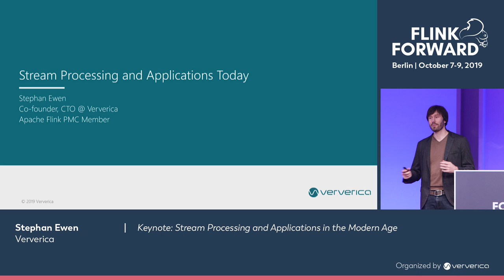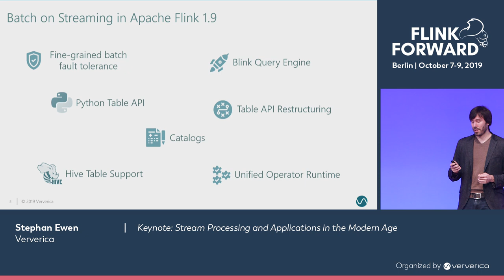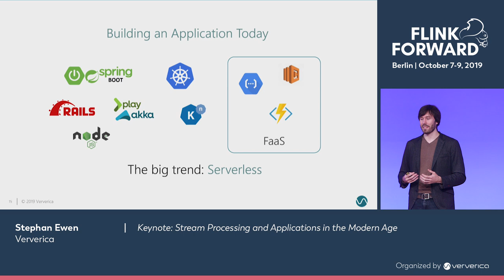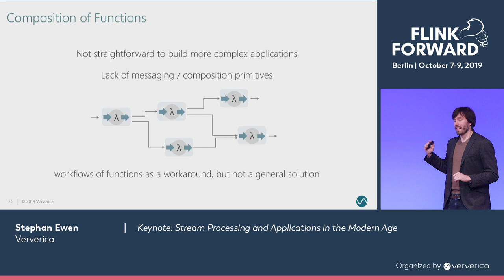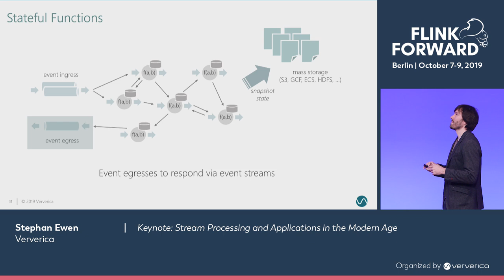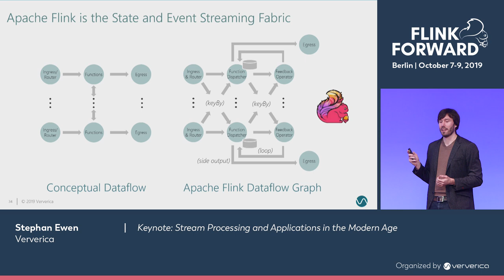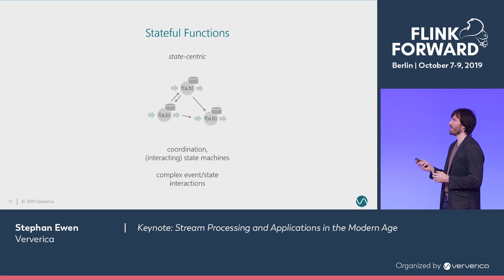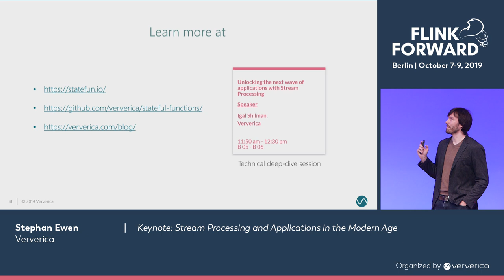Keynote: Stream Processing and Applications in the Modern Age - Stephan Ewen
Since the beginning of the year, Apache Flink has made big headway in the unification of its stream- and batch processing capabilities. This effort is a major milestone in the bigger vision of building a stream processor that can form the backbone for both unified batch and stream data processing as well as for event-driven applications in a common way.

With the batch/streaming unification well underway, we want to look again at the other end of the spectrum: How can Stream Processing help to build modern event-driven applications:

- What challenges do application developers face when using stream processors as their framework?

- What building blocks and tools are still missing to build complex applications?

- How does stream processing fit into the major trends in the application development space, like serverless architectures?

- How does stream processing compare to other approaches (req/resp, actors, etc.) and what can those approaches learn from each other?

For more information about Stateful Functions, please visit: statefun.io